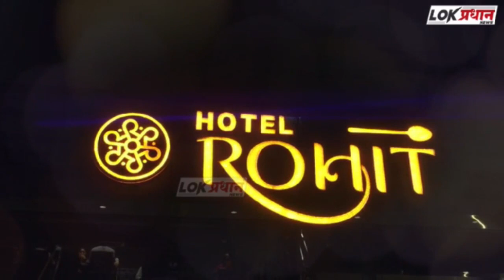बेगम पेठ यंग ग्रुप की तरफ से मीना बाजार जो औरतें आती है उनके लिए रोजा इफ्तार पार्टी